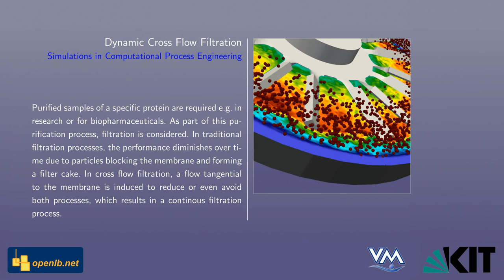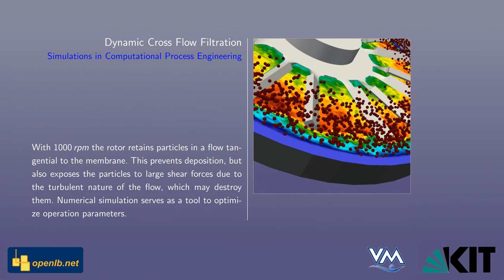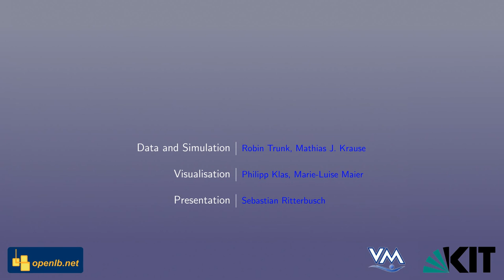Dynamic Cross Flow Filtration with LBM -- Simulations in Process Engineering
In traditional filtration processes, the performance diminishes over time due to particles blocking the membrane and forming a filter cake. In dynamic cross flow filtration, a flow tangential to the membrane is induced to reduce or even avoid both processes, which results in an efficient and continous filtration process.